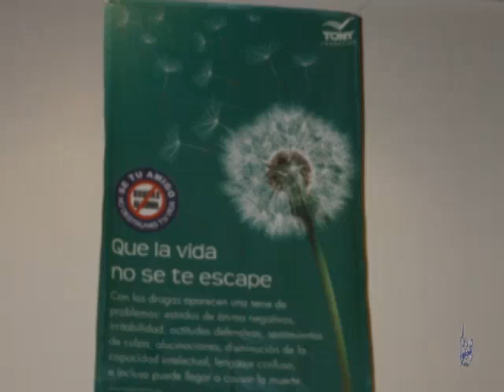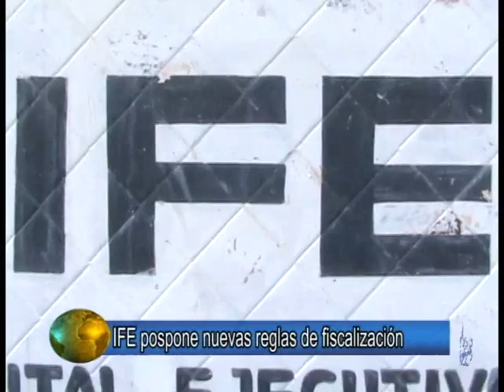Noticias 28 de junio